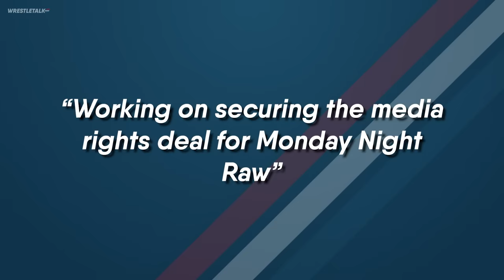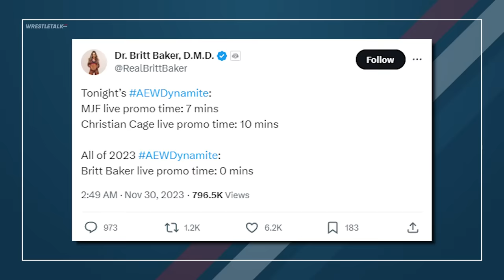CM Punk WWE ‘Behavior Clause’? AEW Star FRUSTRATED! AEW Dynamite Review | WrestleTalk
0:00 - Welcome...
0:08 - CM Punk WWE ‘Behaviour Clause’?
2:59 - Britt Baker Frustrated With AEW
3:28 - AEW Dynamite Review

Sources used for research:
Details On Punk AEW Firing